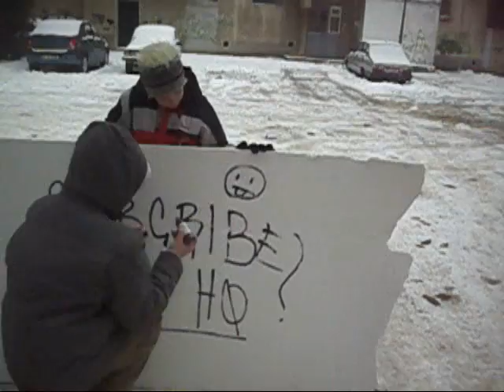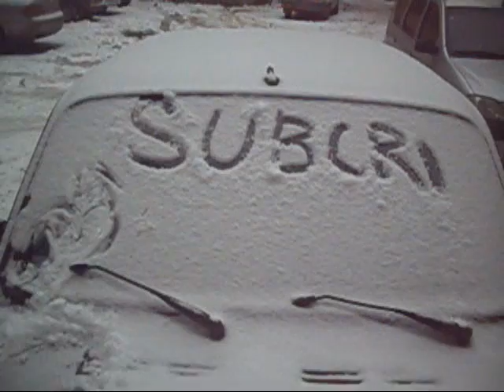TheSubcribeShowHQ - The Fire Truck....